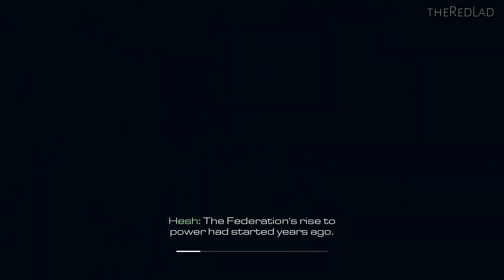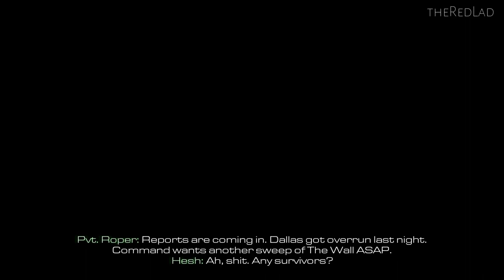Call Of Duty-Ghost : Brave New World [Mission 2] {Walkthrough/Gameplay}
Mission 2 : Brave New World
[No Commentary]

IGN Review : Like a good sequel should, Call of Duty: Ghosts doesn’t ignore the formula of fast, fluid game play that has made the series famous, but introduces a unique new premise, unprecedented player personalization, and sweeping changes that breathe new life into the multiplayer experience. It’s over-the-top and at times unnecessarily complex, but serves both current and next-generation consoles with ambitious new ideas and tremendous replay value.

Despite sharing a name with one of Modern Warfare’s best-known characters, Ghosts takes place in an entirely new Call of Duty universe set in the not-too-distant future. In a genre overwrought with antiquated Russian conflicts and ambiguous Middle Eastern terrorist threats, Ghosts takes on a refreshingly unique premise in which the threat comes not from the east, but the south: a federation of oil-rich South American nations rises to take over the hemisphere, pushing north and coming to blows with the U.S.

The prelude establishes a harrowing vision of a United States homeland that's broken but not beaten – not quite Red Dawn, but not Fallout 3, either. It’s a space not often explored by modern shooters, and its mood is heightened by missions set in a besieged Santa Monica and the wasted remains of San Diego, to the tune of an excellent, somber score from David Buckley (The Town, Metal Gear Solid 4). But ultimately, time on the poignant homefront is short lived as the story goes behind enemy lines in Caracas, the Andes mountains, and other exotic locales.

Those might lack to familiarity, but the variety of environments keeps the campaign fresh, not only in terms of visuals, but in gameplay as well. Instead of just fighting waves of enemies through a linear stage at ground level, you’ll find yourself rappelling down skyscrapers, flying helicopters, having firefights in space, commanding tanks, scuba diving through shipwrecks, playing as a dog, and evading shark attacks. Each requires new strategy, acute situational awareness, and – in the case of the space and water missions – special consideration for verticality and physics.
Of course, it wouldn’t be a Call of Duty game without elaborate setpieces, fierce shootouts, and tense stealth missions, and Ghosts delivers some of the most memorable experiences in the series. I felt genuine dread as the ground and buildings collapsed around me during orbital weapons strikes, the zero-gravity spectacle of the Federation’s space station ambush is awe-inspiring, and bursting through a highrise window as the entire building crumbles during the Federation Day mission is exhilarating.

But like previous CoDs, the story of Ghosts struggles to remain in focus amidst the fray of explosive cinematic moments and relentless firefights. Narrated loading sequences with stylized story animations push the campaign forward, but only last for one or two minutes before launching back into the action. It’s there, on the front lines, that much of the plot progression is presented and oftentimes lost.

It's by no means an achievement in dramatic storytelling — it's more about dumb fun — and it lacks the player-choice element introduced with Call of Duty: Black Ops II, but when given time to breathe Ghosts actually offers some interesting human drama. The story centers around two brothers, Logan and Hesh, their father Elias, and yes, their dog Reilly as they fight the Federation as part of the battered remnants of the U.S. military, and later as the elite Ghosts squad. The family ties, specifically the relationship between Logan and Hesh, made me care about the protagonists in a series that's habitually made its characters a dispensable commodity. The voice acting is decent overall, though there are periodic moments of cringe-worthy dialog, like one superfluous moment when Elias reveals he’s a member of the Ghosts. And then there’s Riley. Though the subject of many a meme at this point, Riley not only acts as a useful tool for recon and silently dispatching enemies, but is integral to several dramatic sequences, saving your character on more than one occasion.

The story stumbles in the second act when it strays away from the more evocative character focus in favor of a long stretch of back-to-back missions driven almost exclusively by guns-blazing combat. While not poorly done, this visually arresting, action-packed, but ultimately hollow middle stands in stark contrast to the effective first and final acts. On the bright side, that padded out my play time to roughly 10 hours, making this campaign one of the longest CoD single-player experiences.